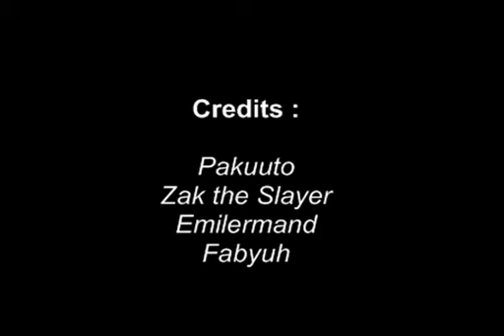AQW - The Invasion of Sepulchure - Final Part 2